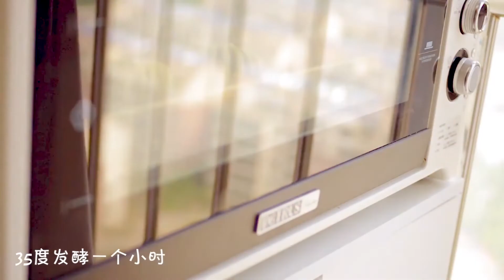斑马豆沙面包 | 只需要一次发酵的淡奶直接法豆沙面包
这款豆沙面包只需整形后的一次发酵，不需要烫种 、中种、液种、老面等各种“种”，但组织柔软，香气“扑嘴”，制作简单，用时短，缺点是要当天或第二天食用，第三天口感就干硬了，因为同时使用了淡奶油和黄油，面团的含油量较高，整形的时候和普通的面团也不太一样，表面看上去油乎乎的，也正因此烤出来是外酥里嫩，外皮有种脆脆的口感，挺特别的。
夏天打面可以提前几小时把打面缸称放入冷冻室，使用冷藏的淡奶，牛奶，鸡蛋，避免打面的过程中发酵，无论做什么种类的面包，面温保持在25度左右最佳，家庭做不用频繁测量面温，冷冻冷藏的材料准备好以后“三下五除二”打好就OK了，商用此配方建议按30%的比例加入中种。
然后就是整形的时候切割不要太靠近边缘，我追求颜值，割的太靠边，结果发酵的时候撑破好多条。
豆沙自己炒制或成品都可，这是做完蛋黄酥余下的豆沙，拿来做了面包，后来不舒服，所以直到今天才剪完，谢谢支持
【配方】
高筋粉 380克
砂糖  40克
盐  2克
淡奶  150克
牛奶  70克（留10克备用，视面团吸水性再决定是否加入）
鸡蛋  60克（大个头的一枚）
黄油  20克
红豆沙  300克
面团分割70克/个   红豆沙30克/个
上下火180度，烤20分钟
紫薯泥，奶酥馅，无论是哪种配方的基础面团，无论需要几次发酵，都可用同样的方法做出漂亮的斑马纹面包